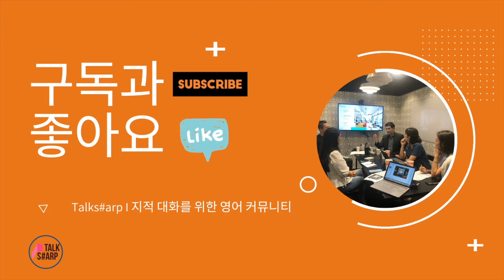[원포인트 교정 #14] (좋은)시간을 보내다. have a good time 혹은 Spend some time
토스샵  클래스에선 원어민 마스터가 개인별 교정을 제공합니다.
많은 교정 내용 중 함께 알면 좋은 내용을 짧게 잘라서 자막과 함께
공유합니다.